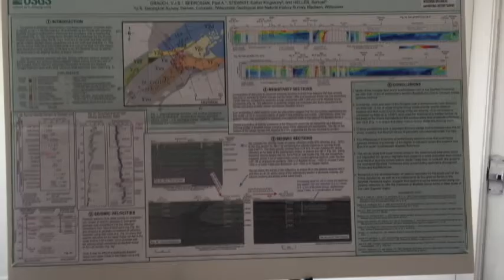ILSG 2018 Meeting (Trailer)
Thee meeting ended yesterday on the 19th and we just got back.  I have decided to to a miniseries on it.  There were technical presentations, silent auctions, a banquet (I didn't go to), and field trips.